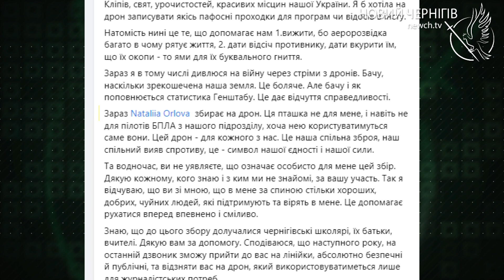Збір на дрони: Захисники на передовій потребують техніку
Наша колега, журналістка і ведуча телеканалу “Новий Чернігів” Діна Вонг боронить східні кордони України. Її  побратими  мають потребу в сучасних дронах. Як долучитися до збору коштів, дивіться у сюжеті.